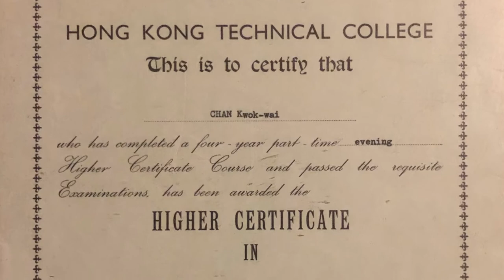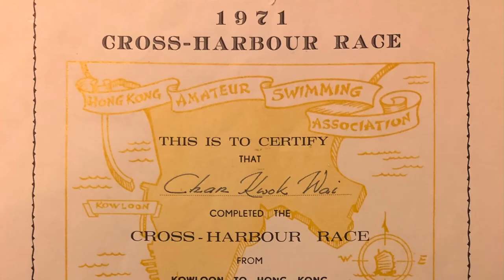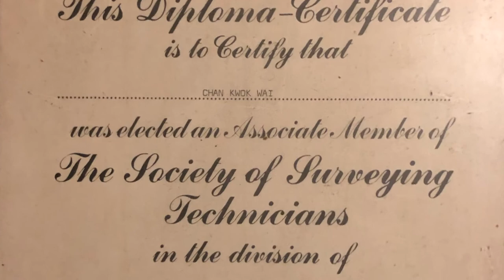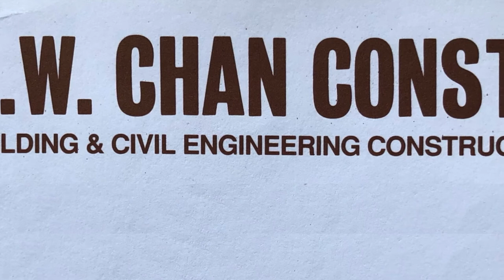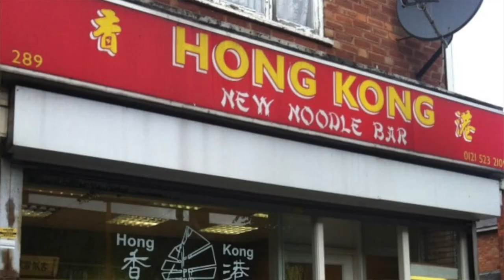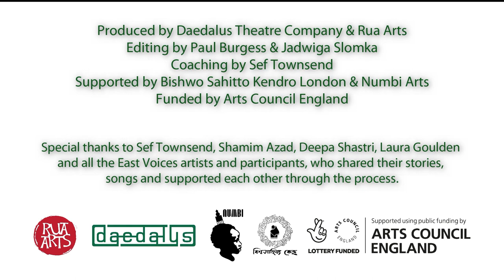Dad's Story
Dad's Story told by Jonathan - a true tale of migration and family.

Recorded as part of East Voices, a digital storytelling project
Edited by Paul Burgess & Jadwiga Slomka
Funded by Arts Council England
Project Management by Daedalus Theatre & Rua Arts
Supported by Numbi Arts, Bishwo Shahitto Kendro
Special thanks to Sef Townsend, Deepa Shastri, Shamim Azad & Laura Goulden